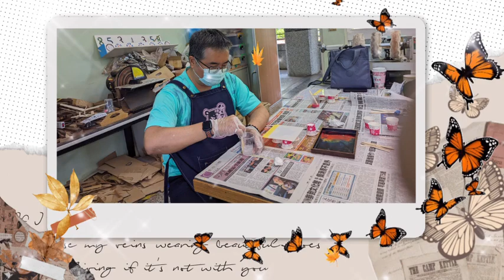1130312埔裡科技中心環氧樹脂燈